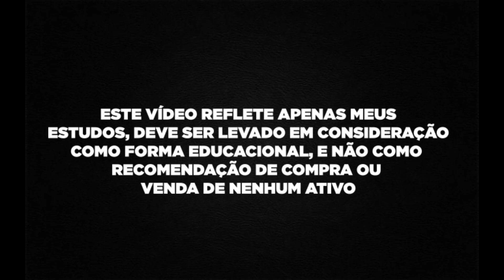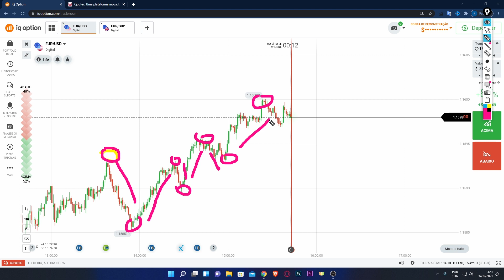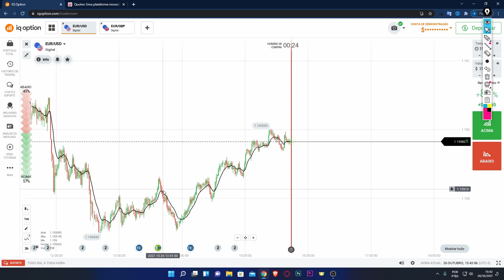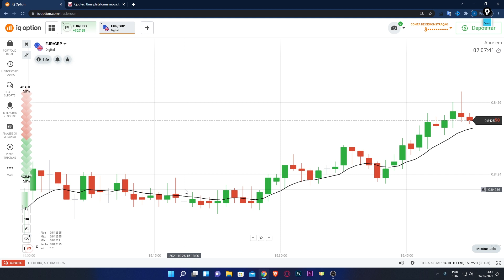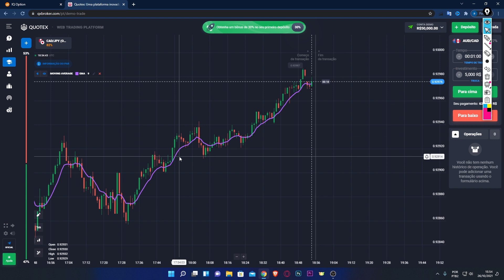✅ ESTRATÉGIA DE ALTA ASSERTIVIDADE PARA OPÇÕES BINÁRIAS [QUOTEX, IQ OPTION, BINOMO]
Neste vídeo compartilhamos uma estratégia com alta assertividade para opções binárias, serve para Iq Option, Binomo, Quotex, entre outras desde que use o espelhamento do forex.

Na estratégia utilizamos uma média móvel exponencial de período 9 para identificar tendências, e quando a média estiver sobre a vela de referência a entrada é anulada por indecisão.

A entrada tem como referência a vela com início em minutos de final 0 e 5, e a entrada é na vela de início no minuto 1 e 6, a entrada é para seguir a cor da vela de referência, para isso as velas devem iniciar e finalizar acima ou abaixo da média. Exemplo: Se a vela que se iniciou as 10 horas e 15 minutos iniciou e finalizou acima da média e terminou verde, na vela que se inicia as 10 horas e 16 minutos a entrada é para continuação da vela das 10 horas e 15 minutos.

Se for utilizar, faça isso em conta de treinamento, quando você se sentir seguro e ver resultados, e se quiser usar em sua conta real, aí já será sob sua responsabilidade, compartilhamos apenas como estudo, já que é probabilidade e que também pode ser adicionado outras ferramentas caso seja necessário ao seu entendimento.

Lembrando, é um compartilhamento de estudo e não recomendação de compra ou venda de ativo, por se tratar de um mercado especulativo nem sempre os padrões serão respeitados, teste e estude sempre em conta demonstrativa.

🚨 ESTE É UM CONTEÚDO INFORMATIVO, não é para influenciar você em nada, pois este tipo de operação se não for feito com gerenciamento, controle emocional e muito estudo, nenhuma ferramenta irá lhe trazer resultados positivos, a ganância é o prato cheio para fracassar.

Aqui temos tudo em novidades em opões binárias, apostas esportivas, jogos, tutoriais, então seja muito bem vindo e aproveite sempre as novidades que trazemos.

Configurando na Quotex:
Assuntos do vídeo:
Estratégia iq option
Estratégia binomo
Estratégia quotex
Estratégia de minuto
Estratégia